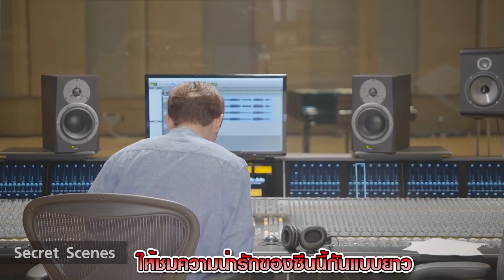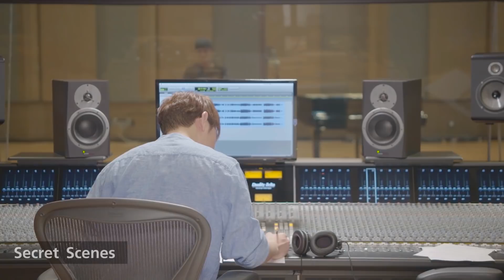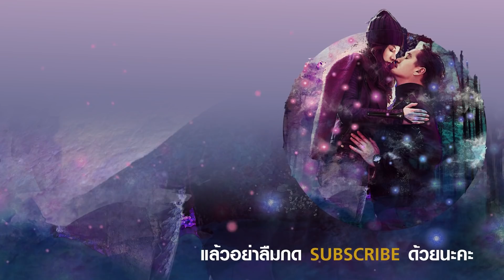[Secret Scenes] EP.20 – เขาหวานกันได้อีก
เมื่อโชคชะตาทำให้เขาและเธอรักกัน แต่ความรักบนความแตกต่าง จึงทำให้เรื่องราวสุดอลเวงบังเกิด! พบกับเรื่องราวความรักที่มาพร้อมความประหลาด ใน Secret Garden อลเวงรักสลับร่าง

Secret Garden อลเวงรักสลับร่าง
ออกอากาศทุกวันจันทร์-อังคาร เวลา
21.00 น. True Asian series HD ช่อง 239 และ SD ช่อง 120
21.15 น. True4U ช่อง 24
และ App TrueID

ชมย้อนหลัง
True ID เวลา 23.00 น.
YouTube TrueVisions Official เวลา 00.00 น.